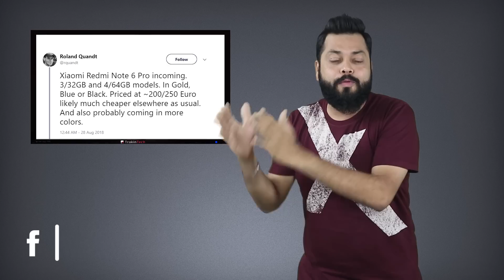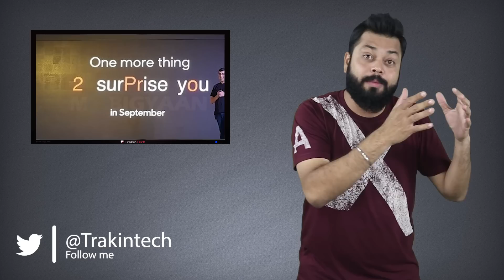Redmi Note 6 Pro, RealMe 2 Pro Launch, Honor 8X Max, Vivo V11 Pro, Acer Swift 5-TTN#194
Friends, Welcome to Trakin Tech News Episode 194. In today's news we talk about Redmi Note 6 Pro Leaks & Rumours, RealMe 2 Pro Launch Date, Honor 8X on Snapdragon SOC, Vivo V11 Pro Full Specs, World's Lightest 5-inch Notebook, JioPhone 2 Review,
Nokia 6.1 Plus Sale and our Trakin Tech treasure hunt

- Hum randomly choose karenge sabhi jawabon mese ek comment aur ₹100 ka Amazon Gift Voucher use denge

- Humein usi Tech News par comment kijiye hastag TTTHWinner ke saath

Video Highlights
00:00 Redmi Note 6 Pro Leaks
01:15Honor 8X on Snapdragon SOC?
02:12 RealMe 2 Pro launch Date
03:13 Vivo V11 Pro Full Specs
04:10 World's Lightest 5-inch Notebook
05:04 Nokia 6.1 Plus Sale

Our Recommendations
Best Camera Smartphone Under ₹5000
10.or E

Credits
Source: